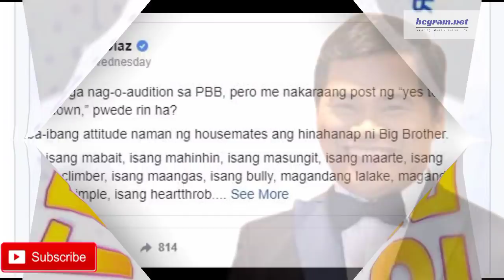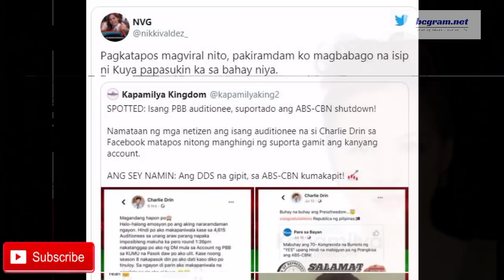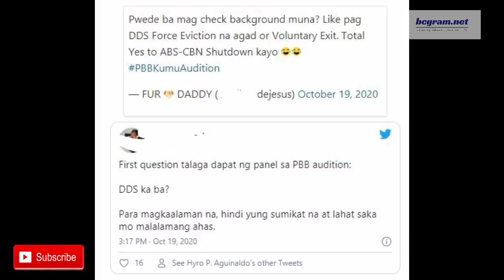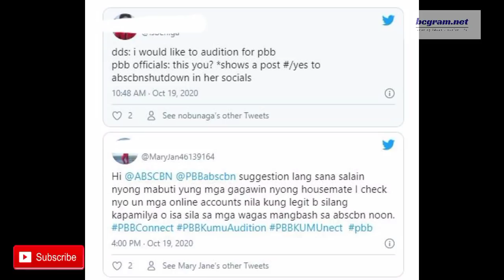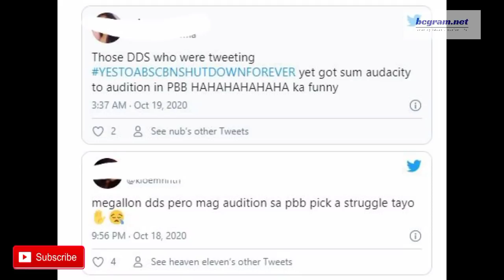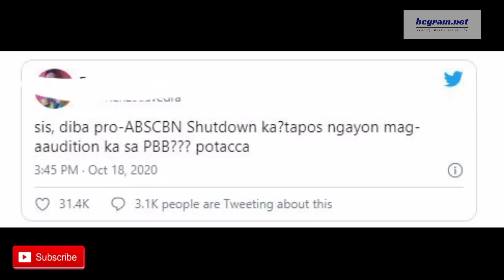Kapamilya Online Live Stars Nag-React sa nag-AUDITION sa PBB Connect na nag-YES TO ABS-CBN SHUTDOWN!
Yes to ABS-CBN SHUTDOWN pero nag audition sa PBB?
Nag-audition sa PBB pero may post ng Yes to ABS-CBN shutdown Ogie Diaz reacts.
Kim Chiu PBB teen winner reacts to auditionees who backed ABS-CBN shutdown.
Kapamilya Online Live stars react to Pinoy Big Brother 2020 auditionees who bashed ABS-CBN and posted yes to its shutdown.

Isang malaking announcement nga ang ginawa ng ABS-CBN na kung saan ay muli nilang bubuksan ang pinaka sikat na bahay sa bansa, ang Pinoy Bog Brother house.
Matapos nito ay halos libo libong auditionees ang dumagsa para sa pagbubukas ng Pinoy Big Brother na sa edition ngayon ay tatawagin itong, Pinoy Big Brother Connect a.
Sa audition process ay kailangan gumagwa ng 1 minute audition video sa KUMU app at kailangan ma share nila ito at ipost.

Dahil sa pagiging curious ng mga netizen ay marami ang nakapansin na ang ilang nag audtion ay natandaang sumigaw ng YESTOABS-CBN SHutdown at sumuporta na dapat isara
ang ABS-CBN at di bigyan ng framchise.
Dahil dito ay marami agad ang nag react kabilang ang mga ABS-CBN loyalist at supporters lalo na ang mga Kapamilya Stars na nawalan ng trabaho.

Narito ang mga reaksyon ng mga Kapamilay Stars sa nasabing mga nag audition.m [

Ayon sa Manager na si Ogie Diaz, sinabing maaaring kunin ni Kuya ang mga gipit na PBB auditionees na suportado ang ABS-CBN shutdown.

“Yung mga nag-o-audition sa PBB, pero me nakaraang post ng ‘yes to shutdown’, pwede rin ha? Iba-ibang attitude naman ng housemates ang hinahanap ni Big Brother. Me

heartthrob.
“Kung maraming sumali na nag-post ng ‘yes to shutdown’, maaaring isa diyan, kunin ni Kuya. Kasi, sa loob ng Big Brother House, kailangan din ng isang ‘makapal ang

mukha’.”

Para naman kay Kim Chui na nag advise din sa mga aspiring housemates ni Kuya:

“Okay lang. At least hindi nanaig ‘yung sinabi nilang ‘Yes to ABS-CBN Shutdown.’ Meron pa ring liwanag…”
“Sa ginagawa nilang ‘yan, sinu-support pa rin nila ‘yung Kapamilya channel. So parang, kinain lang nila ‘yung sinabi nila!”
“Maganda rin, kasi at least nabigyan sila ng hope na maging isang housemate and matupad nila ‘yung pangarap nila for their family. Naniniwala pa rin — because of

Kapamilya Channel, because of ‘Pinoy Big Brother’ opening the house again sa lahat ng mga nangangarap — na there’s still hope. Kahit na sinabi nilang ‘Yes to ABS-CBN

Shutdown,’ naniniwala pa rin silang merong pag-asa dito sa ABS,”
“Just be yourself. Huwag ka magpanggap na ito ka, ganiyan ka. Kasi kung ano ‘yung personality mo, iyan ‘yung magugustuhan nila, kasi gusto nila iba-ibang personality.

May funny, may misteryoso. It’s a combination of different personalities in one house, kaya nga nag-ka-clash sila. Kung ano ka, iyon ‘yung ipakita mo, kasi iyon ‘yung

mahalaga.”

Ayon sa post ni Nikki Valdez:

Nikki Valdez
Pagkatapos magviral nito, pakiramdam ko magbabago na isip ni Kuya papasukin ka sa bahay niya.
Charlie Drin iho, sakanila ka humingi ng suporta para makapasok sa PBB!!! Baka may magawa sila para sayo.

Narito naman ang post ni DJ Chacha:
DJ Chacha

Para kay Kevi Manalo na isnag ABS-CBN reporter:

Dear PBB Team, please scrutinize your applicants carefully. May mga naki-ride dyan sa call for shutdown at supporters/kamag-anak/kaibigan ng mga congressman na pumatay
sa franchise application. Kindly give the slots to more deserving people:)